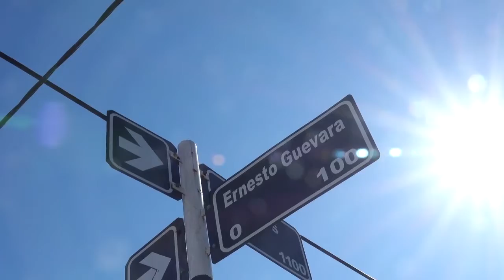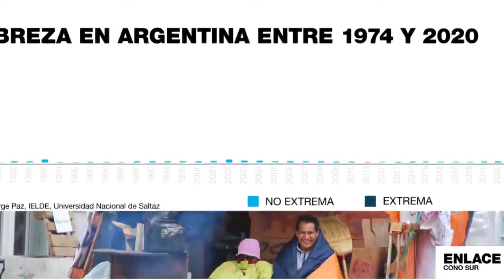21-10-09 BONUS TRACK CON POLICIAS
Quedó pendiente del video anterior, este momento donde el policía en su deber, me toma los datos y compartimos los mismos ideales de libertad.